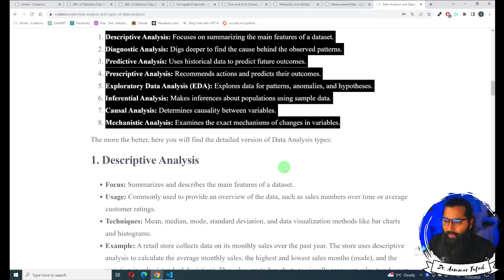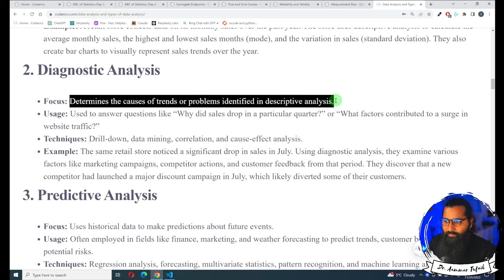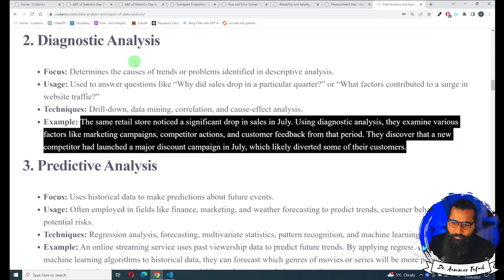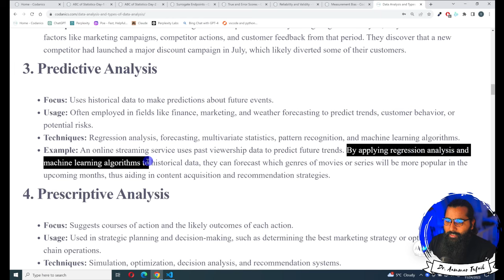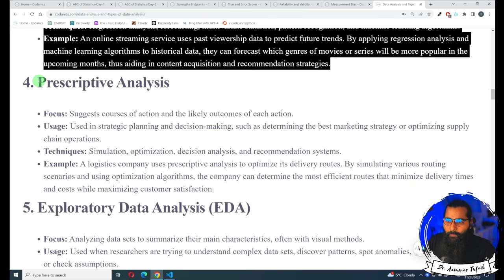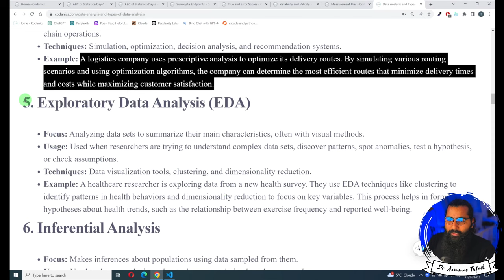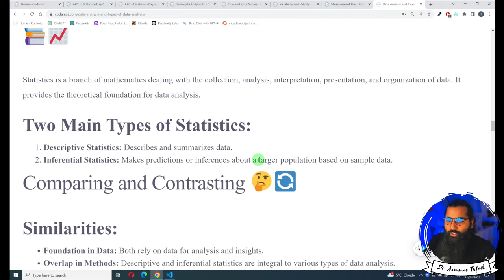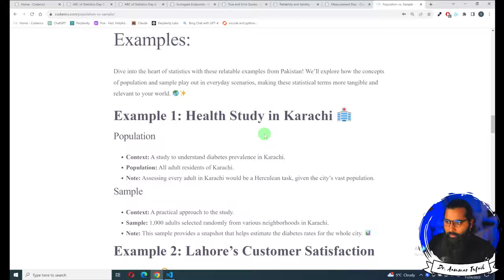Data Analysis and Types of Data Analysis